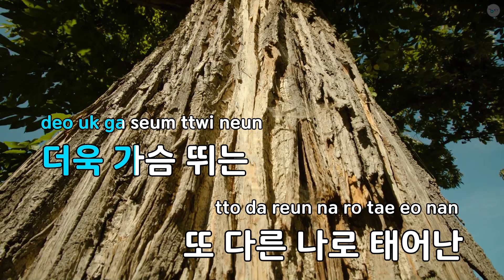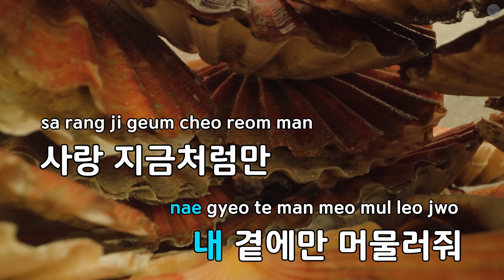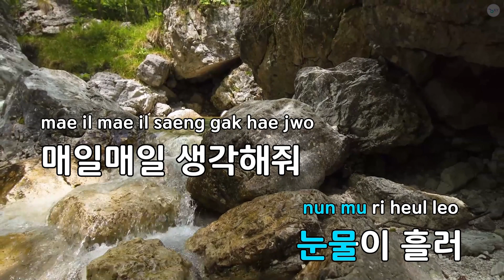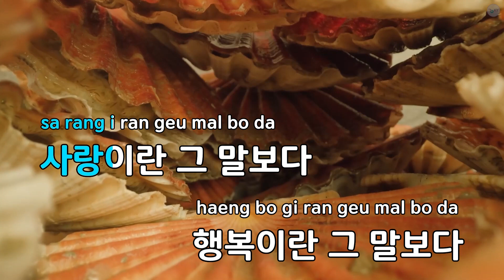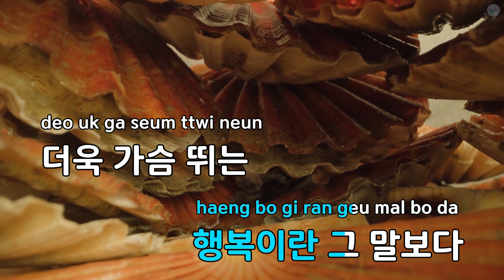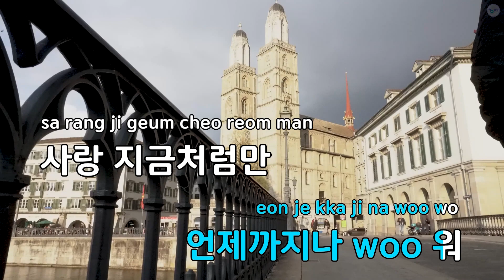My Love(드라마 "춘자네 경사났네") - 장미연 (KY.83728) / KY KARAOKE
"★ 곡 정보 ★
번호 : 83728
제목 : My Love(드라마 ""춘자네 경사났네"")
가수 : 장미연
작사가 : 김병화
작곡가 : 한석호

Copyrightⓒkeumyoung